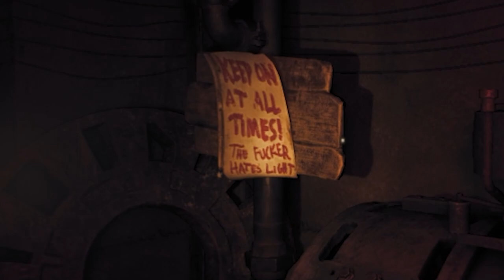My FIRST Amnesia Experience! | Amnesia: The Bunker [#1]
That is right, I have never played an Amnesia game before... this should be great.